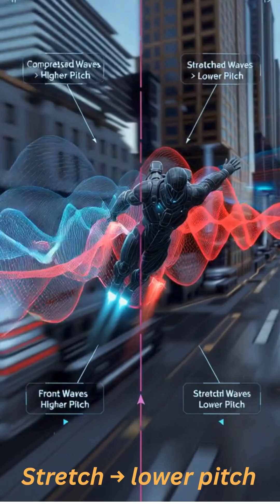Doppler effect with iron man